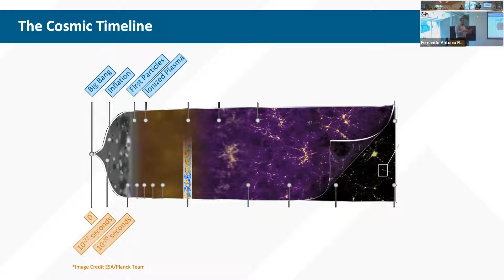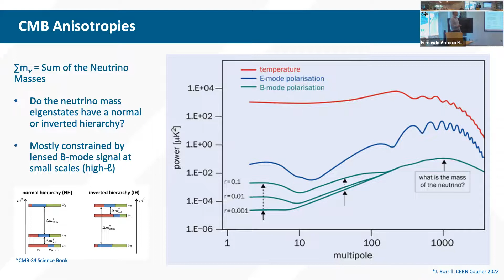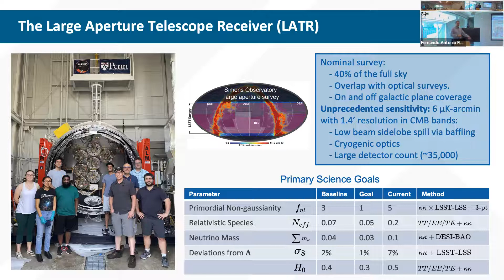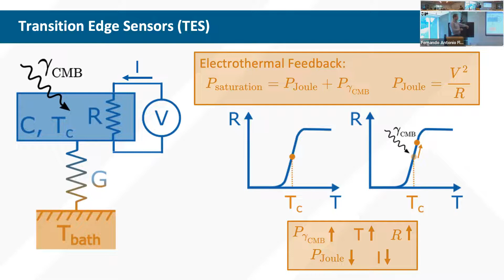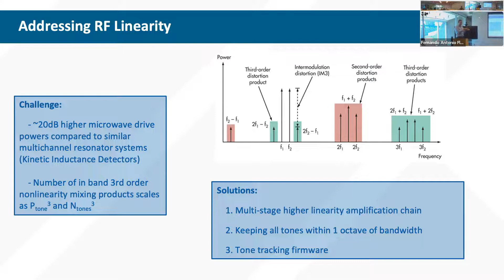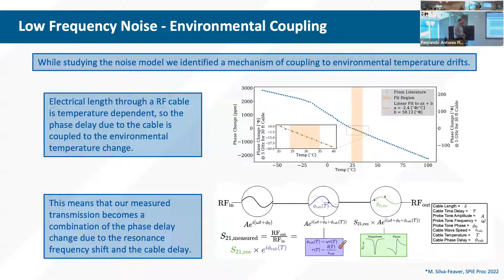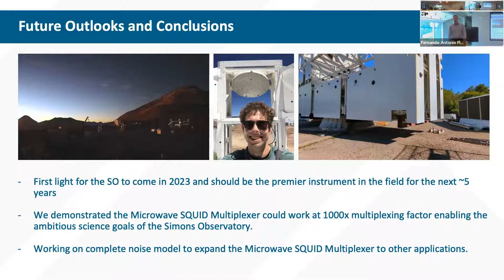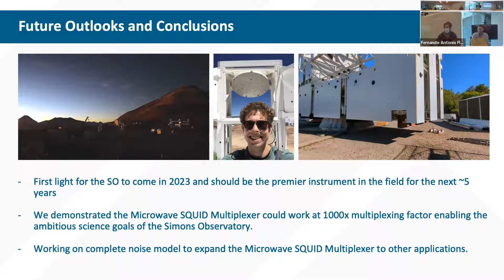Yale Wright Lab NPA Seminar: Maximiliano Silva-Feaver, University of California, San Diego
NPA Seminar: Maximiliano Silva-Feaver, University of California, San Diego and The Center for Computational Astrophysics at the Flatiron Institute, “Microwave SQUID Multiplexer Development for the Simons Observatory”

Abstract: The Simons Observatory is a next generation cosmic microwave background (CMB) observatory sited at Cerro Toco in the Atacama Desert in Chile, scheduled to begin site commissioning in early 2023. It consists of three low angular resolution telescopes dedicated to measuring the degree scale B-mode signal generated from gravitational waves during inflation and one high angular resolution telescope focused on measuring secondary arcminute scale effects. The arcminute resolution telescope will allow us to better constraing primordial non-gaussianity, the neutrino mass hierarchy, the number of effective relativistic species, and the growth of large scale structure. We are fielding 70,000 background limited 100 mK transition edge sensor polarimetric bolometers which enables a new frontier in sensitivity and is a key technological enabler for the observatories science goals. In order to scale to this large detector count a new superconducting cryogenic readout scheme, the microwave squid multiplexer, was developed. I will present on the development of the multiplexer, and the requisite room temperature electronics developed to read it out, its packaging, and integration into a scalable and deployable system for the observatory. I will conclude with an outlook for the future of the observatory and applications for the microwave squid multiplexer technology.

Nuclear Particle Astrophysics Seminars (NPA) at Yale's Wright Lab cover recent results and new developments in experimental nuclear, particle and astrophysics. NPA seminars are the main research talks at Wright Lab and draw a diverse audience interested in current topics in fundamental physics. NPA seminars are supported by the Flint Fund, Wright Laboratory, and Yale University.

Recorded at Yale Wright Laboratory on September 8, 2022